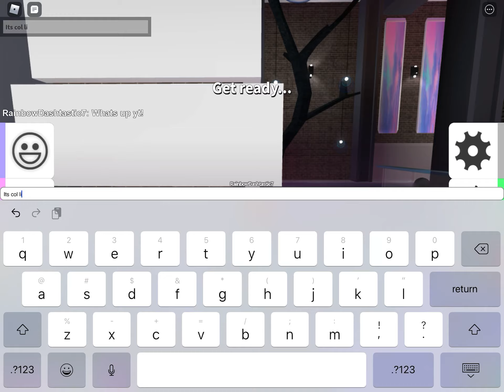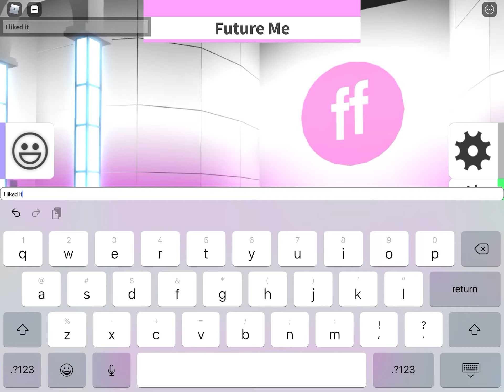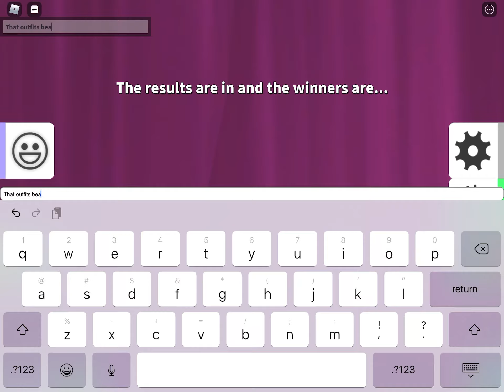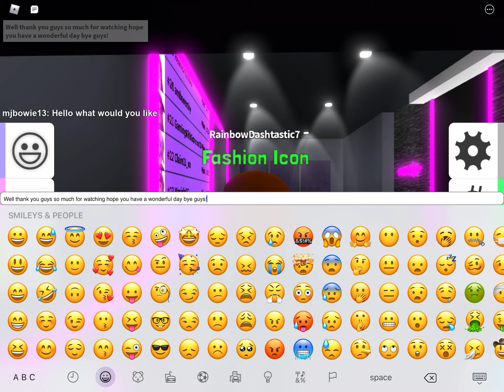Fashion Famous Gameplay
This girl is beautiful!